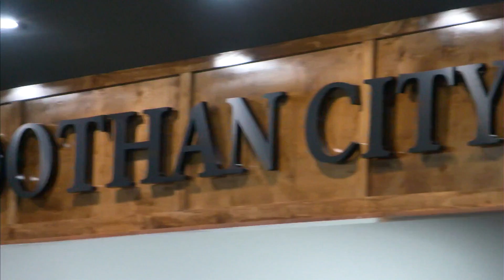Dothan City Schools Board of Education says goodbye to three members